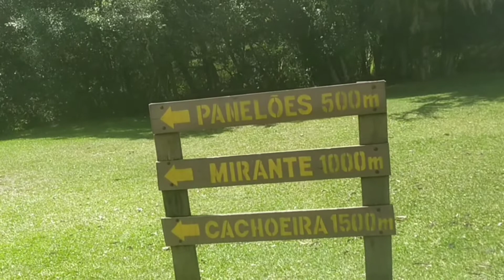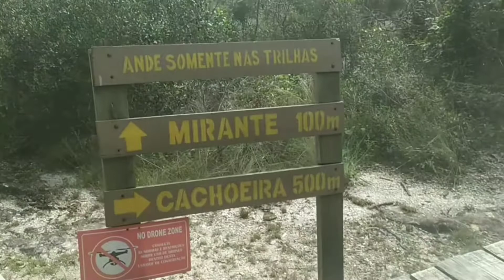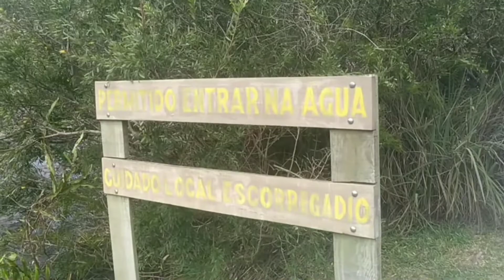visitando parque guartela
passeio da Kombi miriade Carlos e sua York shire nully pelo parque guartela